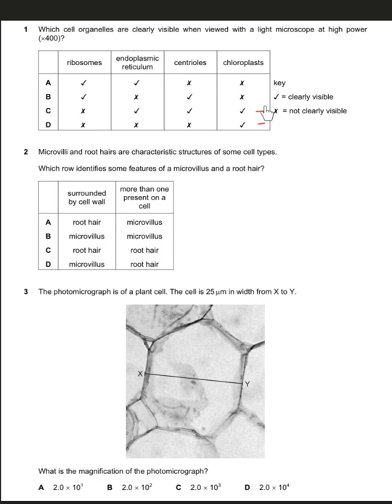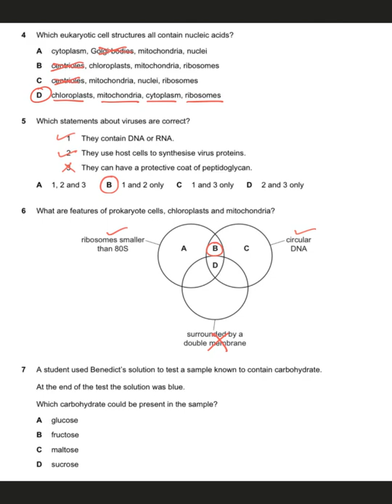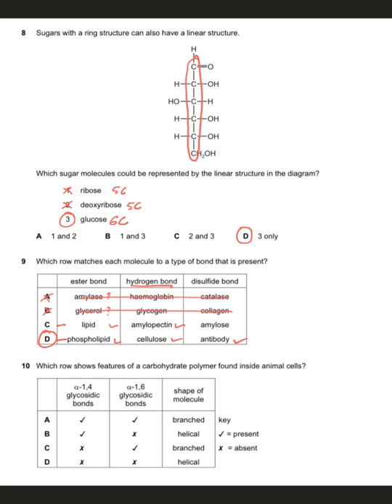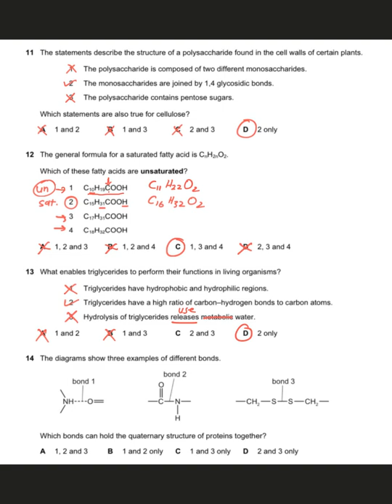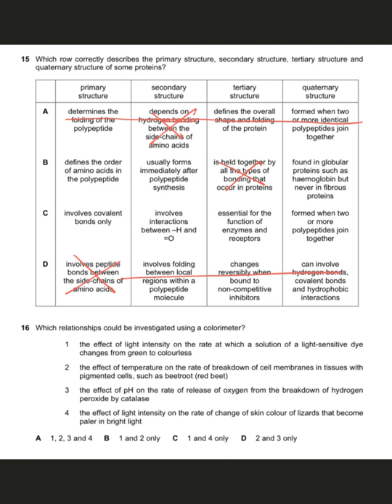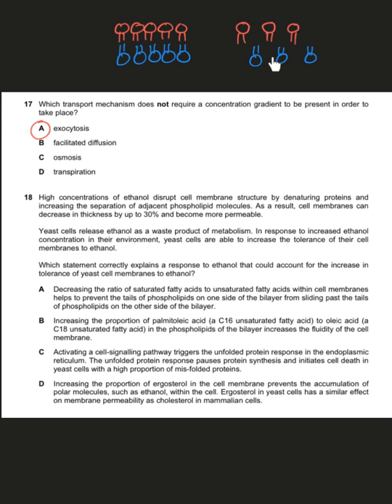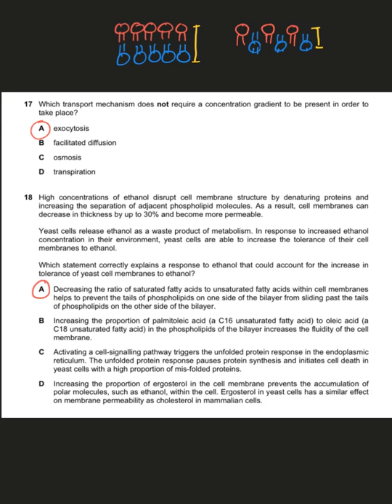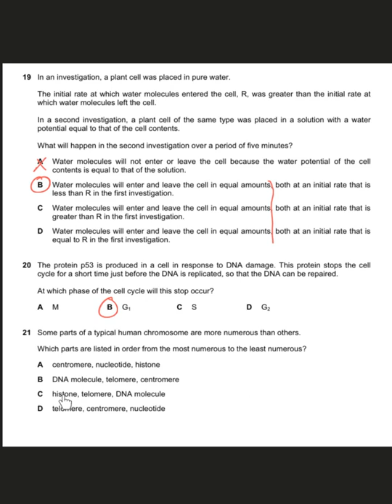9700 Biology-March 2022-Paper 12-PART 1